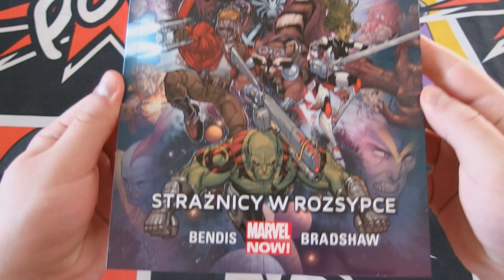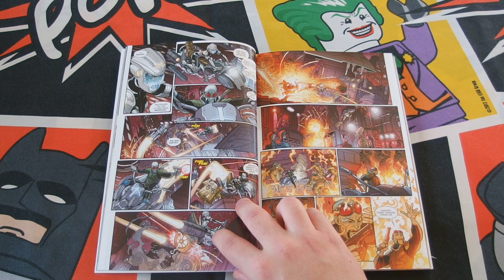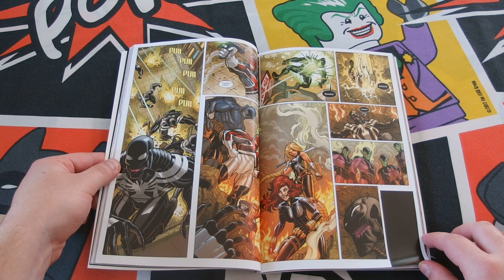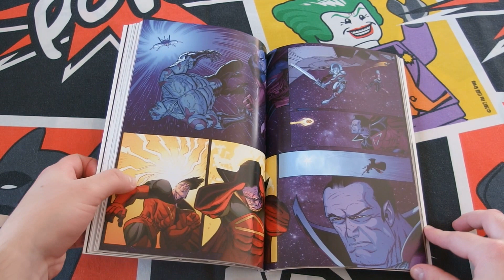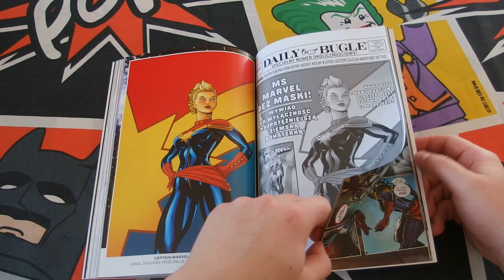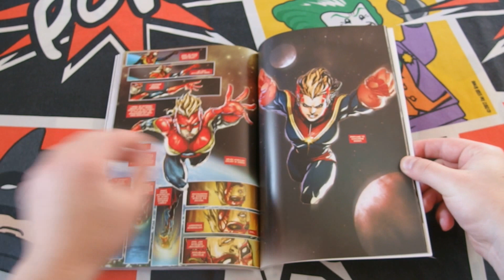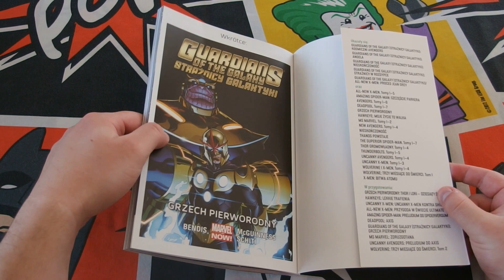Marvel Now: Guardians of the Galaxy tom 4: Strażnicy w rozsypce